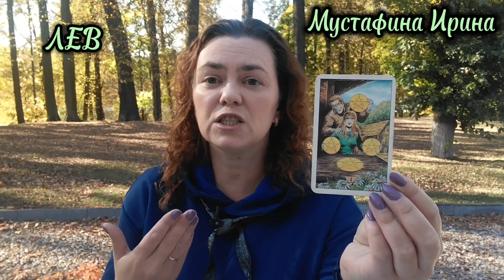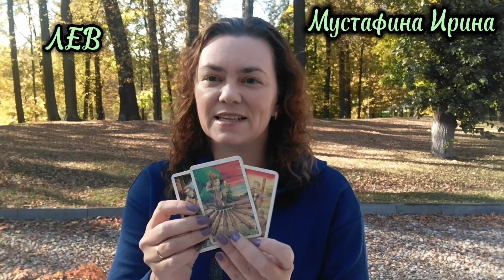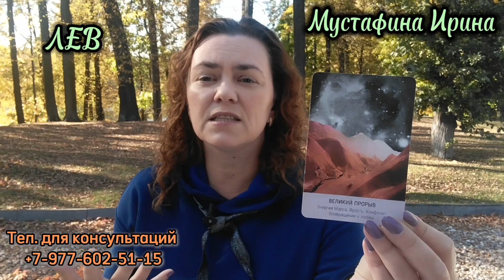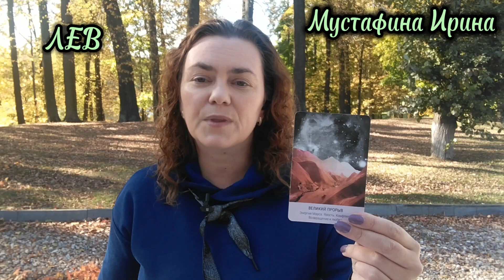♌Лев 💫 Скорые перемены. Послание на СОЛНЕЧНОЕ ЗАТМЕНИЕ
Соединение Марса и Урана. Как не совершить непоправимую ошибку?
Лилит в весах. Судьбоносные моменты вашей судьбы. Что ждать - чего опасаться
Ретроградный Нептун. Чего ждать? Чего опасаться?